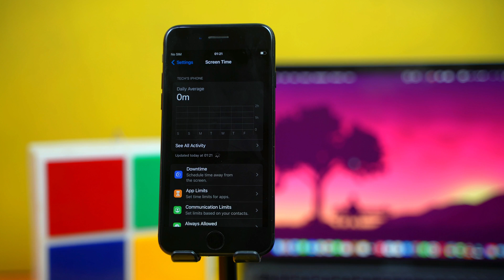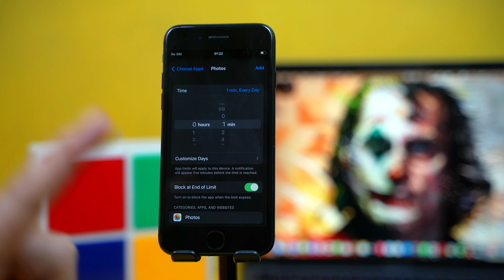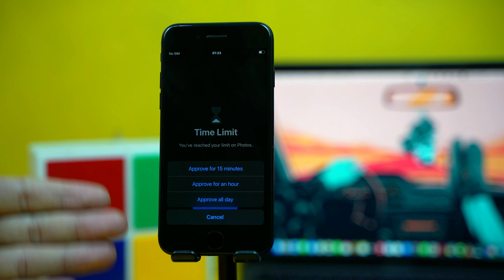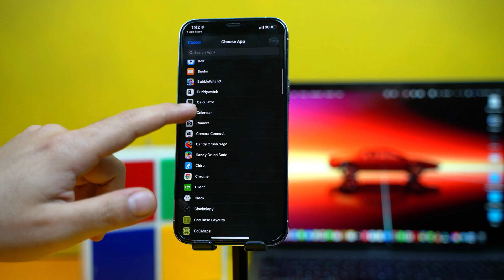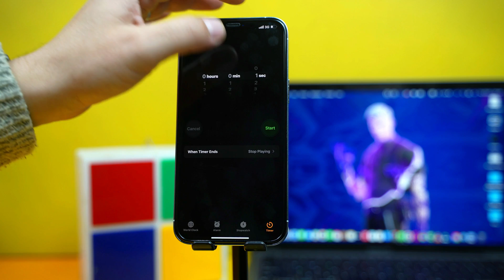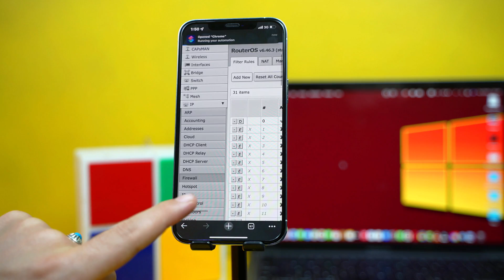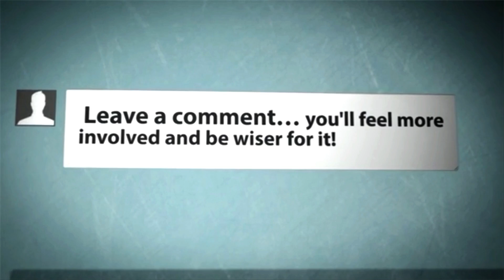2 Ways to Lock iPhone Apps 2022 New Tricks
Learn How to lock iPhone apps using these 2 methods.

► Method 1: Lock iPhone apps with Screen time.

► Method 2: How to lock iPhone apps using shortcuts.

Let me show you how to lock apps on your iPhone in the following video. Whether you're a parent trying to prevent your children from using particular apps or a person seeking a little privacy, this video is for you.

⏰Timestamps:
intro: 0:00
1st Method: 00:34
2nd Method: 02:57
Outro: 05:40